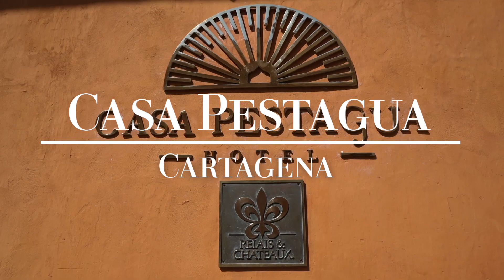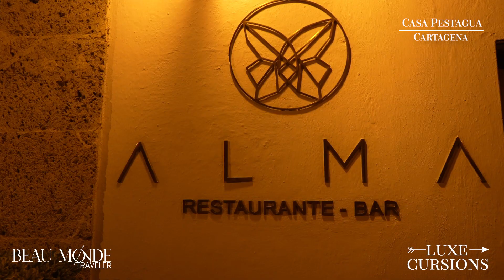Discover Casa Pestagua: A Luxurious Retreat in Historic Cartagena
Cartagena, Colombia is a city where history, culture, and beauty converge to create one of South America’s most unmissable holidays. There you’ll find the charming streets of Cartagena's historic center as  well as the luxury Cartagena escape, the Casa Pestagua Boutique Hotel. At this exclusive Cartagena retreat, you’ll find an oasis of colonial charm, luxury, and relaxation in the heart of this vibrant city.

Cartagena's historic center, a UNESCO World Heritage Site, is a treasure trove of colonial architecture, colorful facades, and bustling plazas. Visitors will wander through the narrow cobblestone streets lined with vibrant bougainvillea, and discover its iconic Clock Tower and the imposing San Felipe Castle and the lively Plaza de Santo Domingo. Beyond Cartagena's historic landmarks, travelers will want to indulge in the local cuisine, from fresh ceviche to savory empanadas, as you immerse yourself in the flavors of Colombia.

A retreat from the vibrant pace of the city is found in the tranquility of Casa Pestagua Boutique Hotel. Housed within a meticulously restored 18th-century mansion, the Cartagena luxury hotel offers a perfect blend of old-world charm and modern comfort. Guests experience luxury in Cartagena as you enter the beautifully landscaped courtyard, adorned with lush greenery and a sparkling pool. In this Cartagena hidden gem, each of the hotel's rooms and suites is tastefully decorated with antique furnishings and luxurious amenities, providing a sanctuary of relaxation after a day of exploring the city. With impeccable service and attention to detail, Casa Pestagua Boutique Hotel promises an unforgettable stay in Cartagena.

To see more of our video content, check out our LuxeCursions on Beau Monde Traveler:

Beau Monde Traveler is the ultimate destination where today’s affluent traveler goes to learn, explore and read about the unmissable travel experiences around the world.

0:00 Experience Old Town Cartagena Colombia
0:23 Explore Old Town Cartagena Colombia
0:31 Holiday at Casa Pestagua Cartagena Colombia
0:48 Discover Old Town Cartagena Colombia
1:15 Iconic landmarks in Old Town Cartagena Colombia
2:06 Lively plazas and bustling markets in Old Town Cartagena Colombia
2:19 Street vendors in Old Town Cartagena Colombia
2:33 Outdoor stages in Old Town Cartagena Colombia
2:58 Cafe del Mar in Old Town Cartagena Colombia
3:22 Inside Casa Pestagua Cartagena Colombia
3:38 Rich colonial architecture in Casa Pestagua Cartagena Colombia
3:55 Courtyard in Casa Pestagua Cartagena Colombia
4:04 Accommodations in Casa Pestagua Cartagena Colombia
5:06 Colombian cuisine in Casa Pestagua Cartagena Colombia
5:23 Alma Restaurant in Old Town Cartagena Colombia
5:50 Colombian and Caribbean cuisine in Cartagena Colombia
6:04 Rooftop bars in Old Town Cartagena Colombia
6:16 Handcrafted cocktails in Old Town Cartagena Colombia
6:21 Dance the night away in Old Town Cartagena Colombia